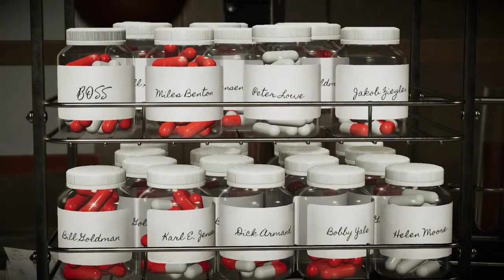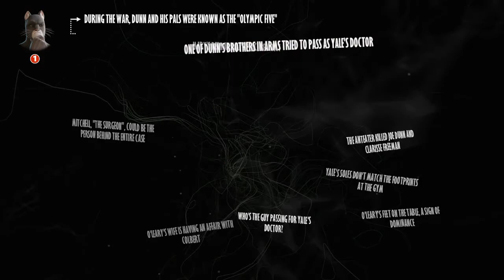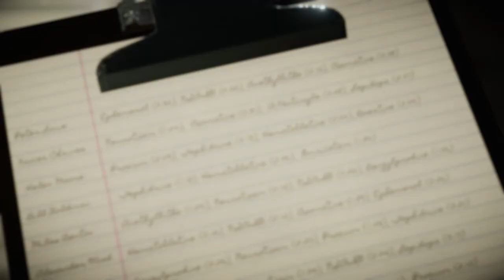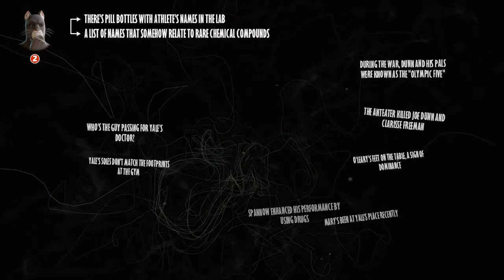BLACKSAD - Under The Skin - Episode 19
Hey Guys,

Thanks for popping by for the next episode of Blacksad - Under the Skin

TITLE: Blacksad: Under the Skin
GENRE: Adventure
DEVELOPER: Pendulo Studios, YS Interactive
PUBLISHER: Microids
FRANCHISE: Microids
RELEASE DATE: 14 Nov, 2019

Game On!
FMC